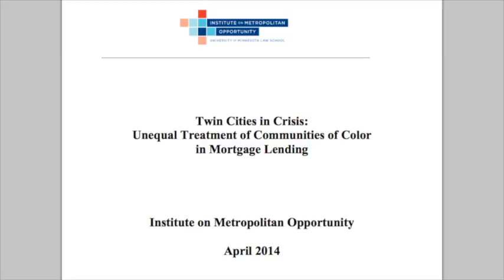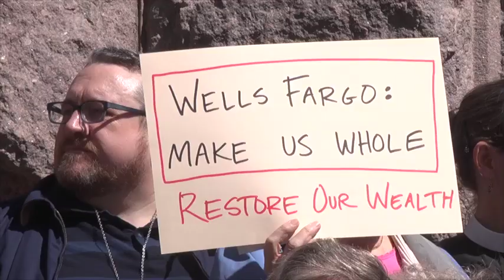Video: Big Banks Redlining our Community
Organizations such as NOC, Minnesotans for a Fair Economy and ISAIAH gathered together outside City Hall to release a report on how Big Banks are Redlining people of color in our community. Redlining is an act that goes back to the 1960s where big banks deny access to credit, fair housing and lending. Big banks are stealing the wealth from our community and we need the City to step up and help these targeted areas reclaim their wealth.